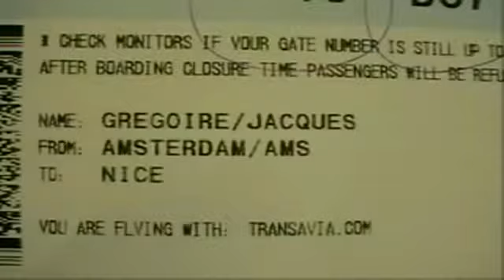Cannes Barcelona met de Clipper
Van Cannes naar Barcelona met de de Clipper Stad Amsterdam.
6 Dolfijnen en 3 Walvissen, schitterend weer en goede wacht. Een bijzondere bemanning zorgt voor een onvergetelijke reis.